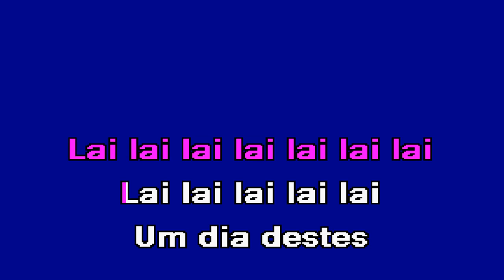NÃO ME IMPORTO Los Romeros Karaoke